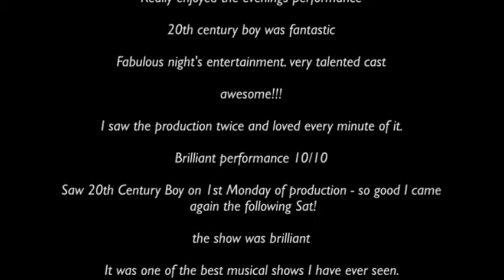20th Century Boy - The Musical - I love to Boogie clip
20th Century Boy the musical inspired by the life of Marc Bolan explodes on to the Belgrade's Main Stage this September coinciding with the 35th anniversary of the iconic star's death.

Featuring some of the greatest rock songs ever written, 20th Century Boy tells the story of the life of Marc Bolan and his band T. Rex.

Rocker, poet, electric warrior, king of glam, godfather of punk, Marc Bolan tried many styles on for size in his search to become a superstar. Before his tragic death in 1977, a few days short of his 30th Birthday, Bolan lived life at breakneck speed, creating a series of iconic images, a string of number one hits and an army of obsessive fans. This dynamic new musical looks behind the glitter and the sequins to discover what drove the "bard of Hackney" to become "bigger than Elvis".

The show is packed with all of T. Rex's 70s hits, including Ride a White Swan, Metal Guru, Get It On, I Love to Boogie, Children of the Revolution, and of course the title track 20th Century Boy.

This is a bigger, bolder, full scale production following on from the sell-out success of the original 20th Century Boy at the New Wolsey Theatre Ipswich.

Written by Peter Rowe with additional material by Gary Lloyd. Based on an original idea by Brian Dunham, Colin Giffin and Nicky Graham. Music and Lyrics by Marc Bolan. Directed by Gary Lloyd.